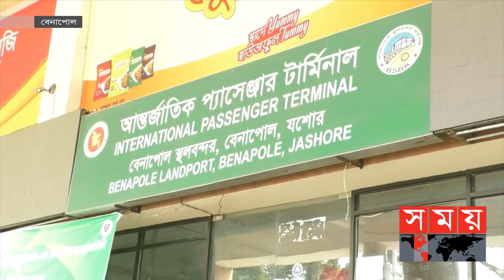বিনা বাধায় বাংলাদেশে প্রবেশ করছেন ভারতীয় ট্রাক চালক ও হেলপাররা | Bangladesh India Port